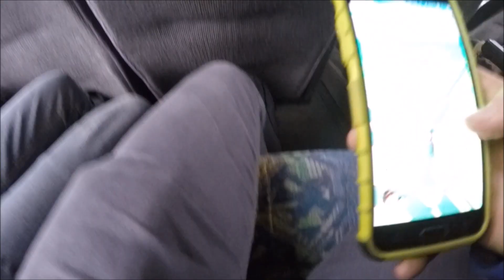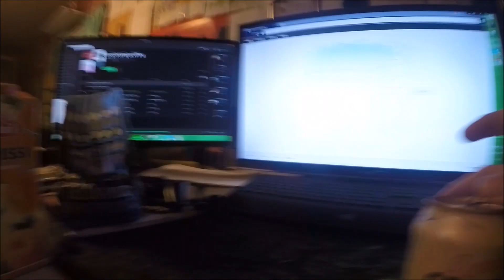MyDay (Ke 28.9.2016)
Lämpimästi suosittelen katsoa kokonaan :D

LÄHETÄ POSTIA:
Matti Iloniemi
Talapuuntie 4
61180 Haapaluoma

JA TIETYSTI PYYTÄKKEE SKYPES KAMUKS! NIMI: Mazza 1324
KYSELKÄÄ MULTA!: ask.fm/Mazza1324